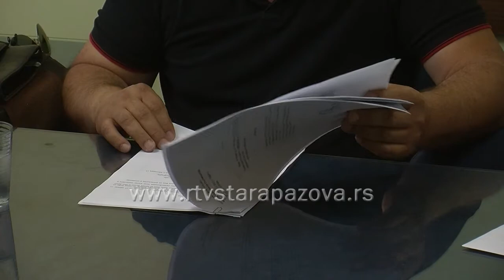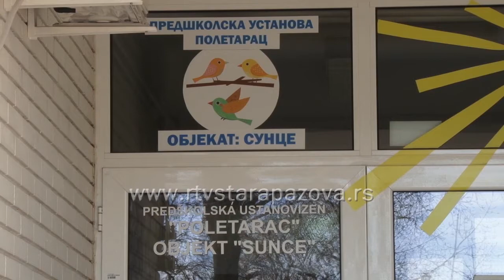Više novca u budžetu MZ Stara Pazova za popravke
Danas je održana druga sednica Izvršnog odbora Saveta Mesne zajednice Stara Pazova u novom sazivu. Izvršni odbor je usvojio odluku o rebalansu Finansijskom plana za tekuću godinu, čime su povećane stavke za popravke. Utvrđen je i program obeležavanja lokalne slave Svetog Ilije, a shodno nadležnostima Mesne zajednice, odobreno je i nekoliko prispelih zahteva građana, udruženja i drugih organizacija.